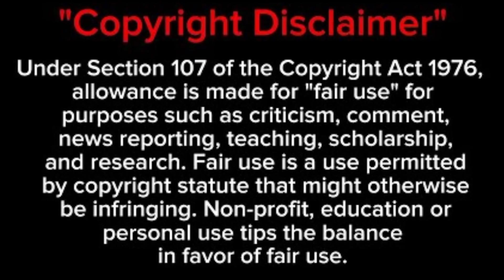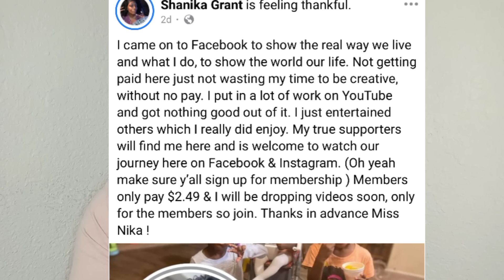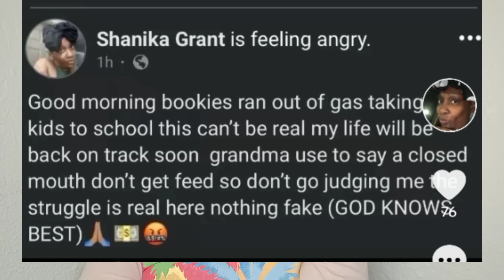Facebook memberships gas and laundry no cleaning business